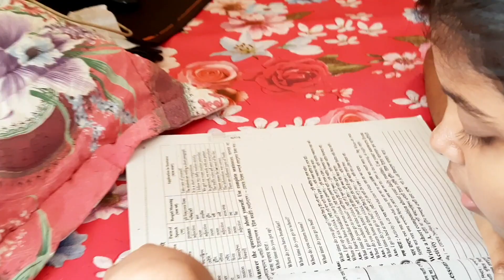হঠাৎই হয় এমন বিপদ🏴‍☠|সন্তানের😰শরীরে আঘাত যেন🤦‍♀নিজের শরীরের ক্ষত থেকেও বেশি ব্যথা দেয়🌵|daily vlog🌿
হঠাৎই হয় এমন বিপদ🏴‍☠||সন্তানের😰শরীরে আঘাত যেন🤦‍♀নিজের শরীরের ক্ষত থেকেও বেশি ব্যথা দেয়🌵||daily vlogs🌿
সন্তানদের সুস্থতা বাবা-মার জন্য অনেক বড় একটা পাওয়া নিজের সুস্থতা থেকে হয়তো বাবা-মা সন্তানের সুস্থতা নিয়ে বেশি চিন্তিত। আল্লাহ পৃথিবীর সকল সন্তানদেরকে সুস্থ রাখুক।🤲
অবশ্যই আপনারা পাশে থাকবেন আশা করি। আপনারা ভালোবাসবেন আপনারা পাশে থাকলে ইনশাল্লাহ আমিও এগিয়ে যাব।🙏👋💝